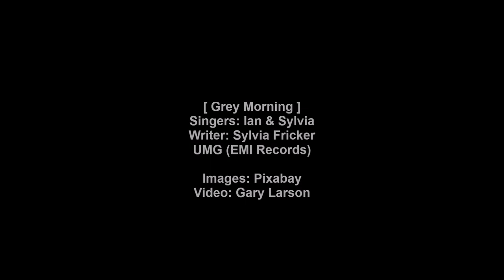Ian & Sylvia - Grey Morning [HD]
Ian & Sylvia sing 'Grey Morning' from their 1967 Vanguard album 'So Much For Dreaming'. The lyrics are listed below with notes about the singers.

[Vinyl/15-Images/WAV]

Grey Morning (Singers-Ian & Sylvia)

It's a grey morning
When you find that love has gone
And with no warning
You're alone when the sun goes down

Grey mornings, foggy nights
Nothing you want ever comes out right
When you can't see the morning, sun or rain
You close your eyes and try to sleep again

It's a cold feeling
To know for sure that love has gone
And those blues come stealing
Do you know before the sun goes down

Cold feelings, broken dreams
The things you believe are never what they seem
You end up tearing your life apart
To save the pieces of your broken heart

It's a sad Sunday
When you don't know where your love has gone
And a long Monday
To go before the sun goes down

Sad Sunday, empty week
To know you can't find the love you seek
Seems no end to those gloomy days
When you think about your baby and his changing ways, it's a...

Songwriter: Sylvia Fricker
M. Witmark & Sons
[Lyrics transcribed]

Wikipedia states:

Ian Tyson, CM, AOE was born in Victoria, British Columbia, in 1933. In his teens, he decided upon a career as a rodeo rider. Recovering from injuries sustained from a fall during the mid-1950s, he started learning guitar. In the late 1950s, he relocated to Toronto, aspiring to a career as a commercial artist. He also started playing clubs and coffeehouses in Toronto. By 1959 he was performing music as a full-time occupation. Sylvia Tyson, née Fricker, CM, was born in Chatham, Ontario, in 1940. While still in her teens, she started frequenting the folk clubs of Toronto.

The two started performing together in Toronto in 1959. By 1962, they were living in New York City where they caught the attention of manager Albert Grossman, who managed Peter, Paul and Mary and would soon become Bob Dylan's manager.